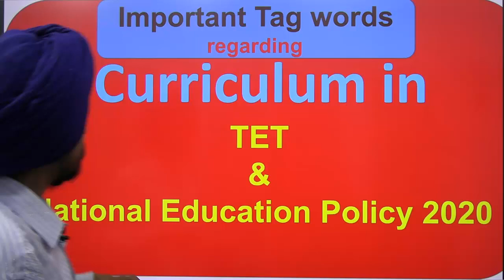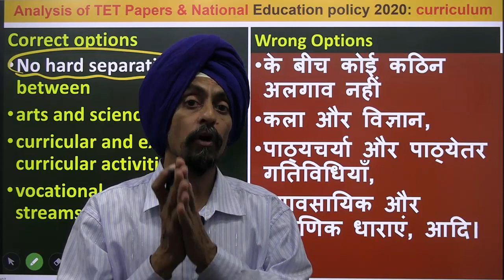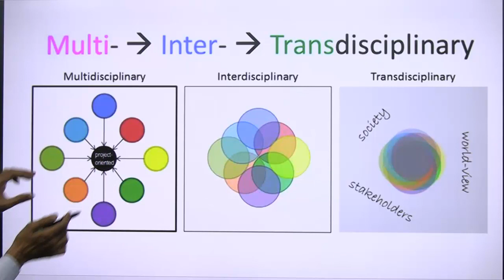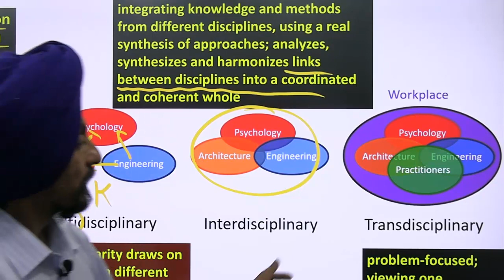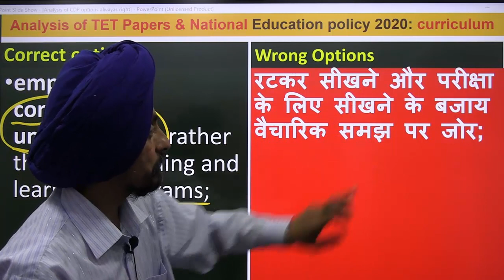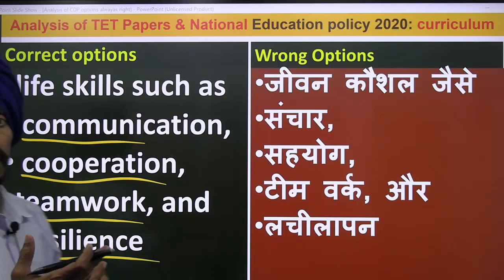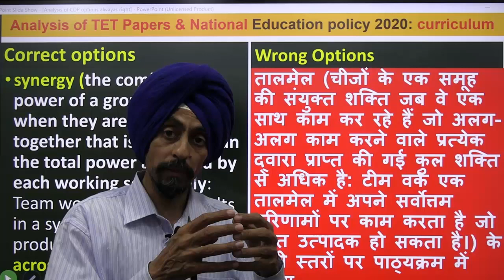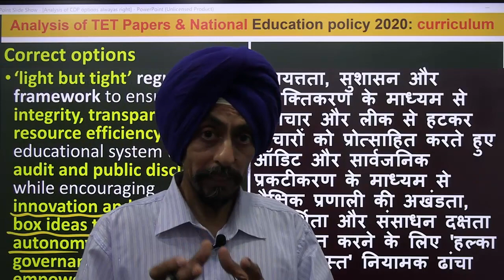TET में टैग शब्द जो हमेशा सही उत्तर होते हैं l पाठ्यक्रम l Dr. Tirath singhl Learn to Actualize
5 Logical tricks to solve MCQ